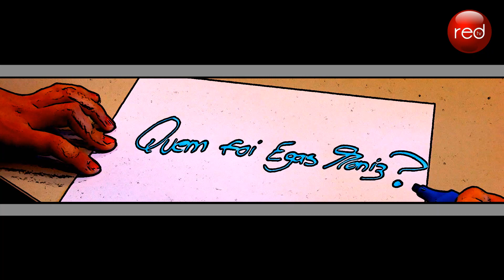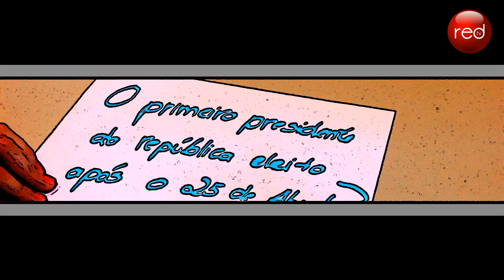Duelos de Sapiência - Escola Superior de Gestão VS Escola Superior de Educação (IPS)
Os conhecimentos dos alunos do Instituto Politécnico de Santarém foram colocados à prova em verdadeiros duelos de sapiência.